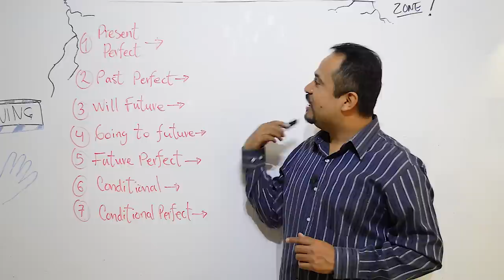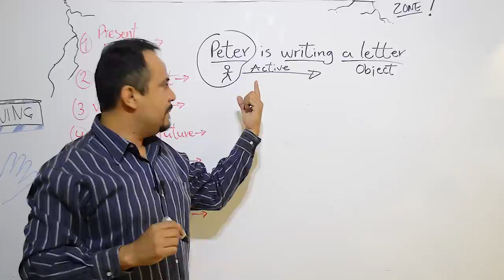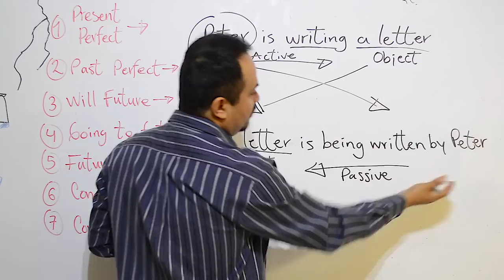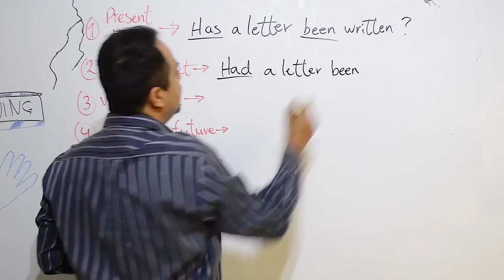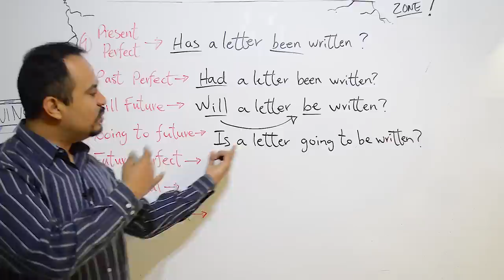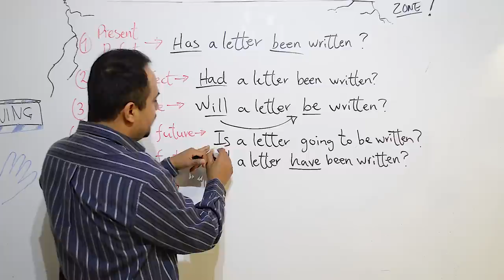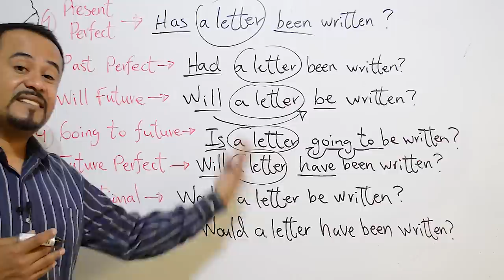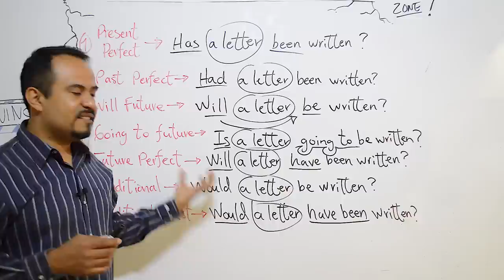COMO Hacer PREGUNTAS En VOZ PASIVA En INGLES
Ya les he publicado videos en donde les explico lo que es la voz pasiva en ingles, pero ahora, en este video, les enseño cómo hacer preguntas en voz pasiva.